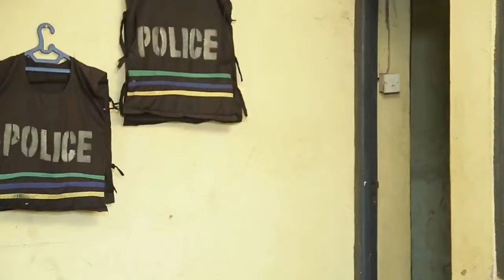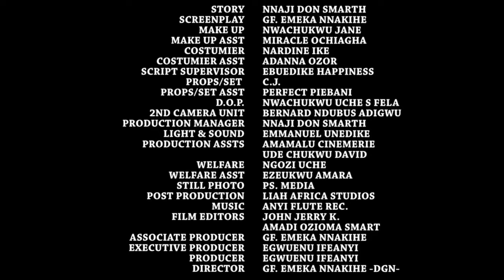How God Delivered This Pregnant Prayerful Woman From Demonic Attack Will Shock You 2-Nigerian Movies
Get ready to be moved and inspired by this powerful and prayerful movie! Watch as a brave and devoted Rev Father challenges an evil girl, bringing her closer to God Almighty.

FirstClassTV#nigerianmovies#CANADA#JAMAICA#USA#UK#TRINIDADANDTOBAGO#africannigerianlatestmovies#ruthkadiri247#mauricesamtv